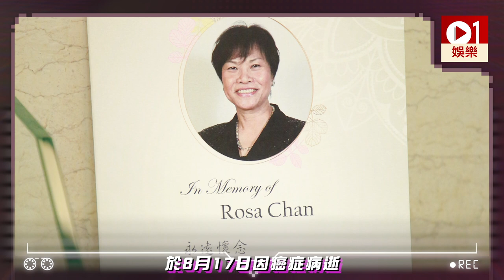「港姐之母」陳紫蓮今紅磡設靈 朱玲玲陳法蓉到場感觸落淚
有「港姐之母」之稱的陳紫蓮（Rosa）於8月17日因癌症病逝，享年71歲。她於TVB工作近40年，為「香港小姐競選」擔任大會副統籌經理，見證36屆港姐誕生並於2008年退休。退休後的她亦為「慧妍雅集」擔任榮譽顧問一職，備受港姐以及業內人士尊敬。今日（11/9）Rosa於紅磡世界殯儀館設靈，儀式以佛教形式舉行，靈堂內掛有「往生淨土」、「淑德流芳，音容宛在」的字句。「慧妍雅集」一眾港姐包括朱玲玲、王愛倫、陳法蓉以及曹敏莉等亦有出席，其中陳法蓉更一度感觸落淚。